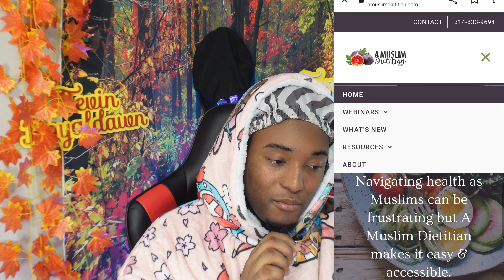Palestinian Brands To Support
(apologies this was recorded during the pauce)

just want to make sure that everyone has these good options for the holidays to be your best and bougie self while getting a lil bit of culture in your life, always here to help the collective and make sure we look good while doing this revolution thing and looking good, want to you see in the finest that doesn't support the subjugation of other human beings, I have a few more brands that I want to share coming in a few days, Ill see you then :)!